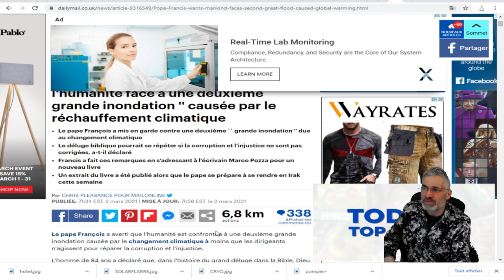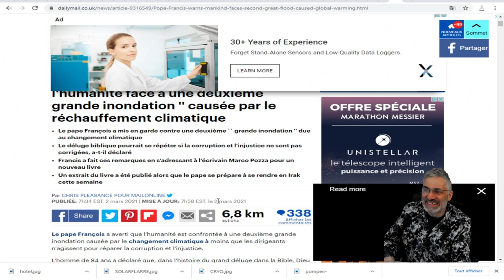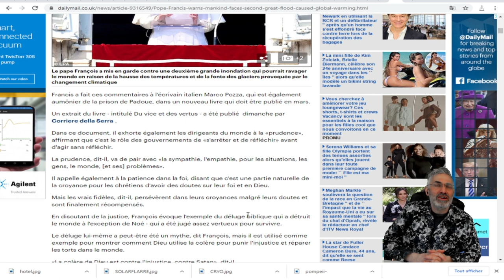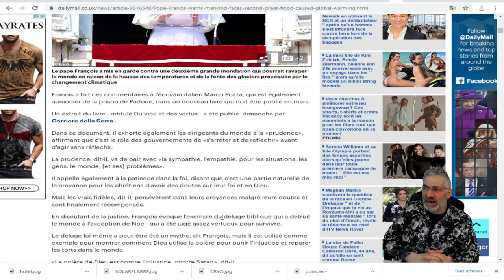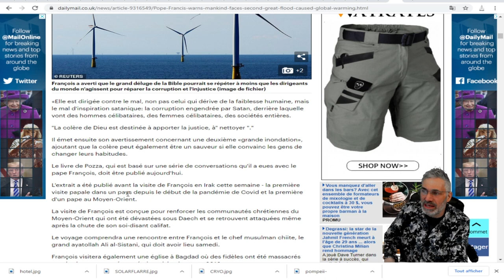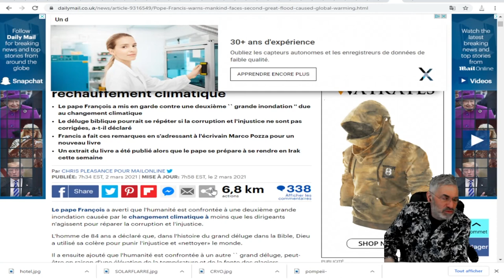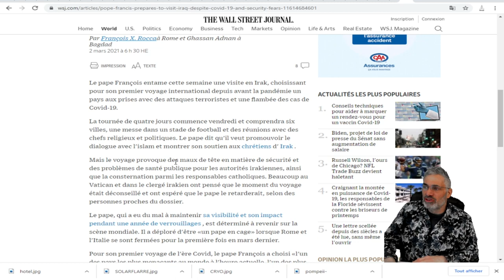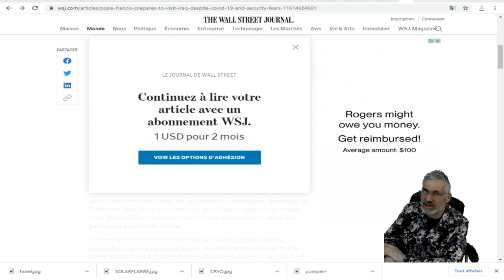UNE AUTRE GRANDE PROPHÉCIE SUR LE POINT DE SE RÉALISER SELON LE PAPE.